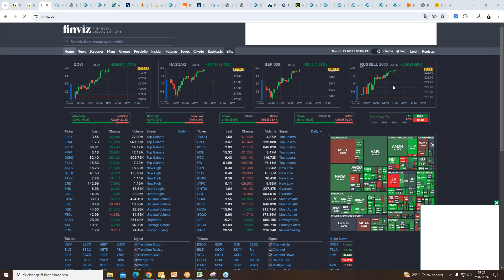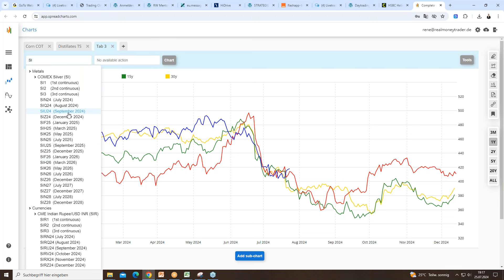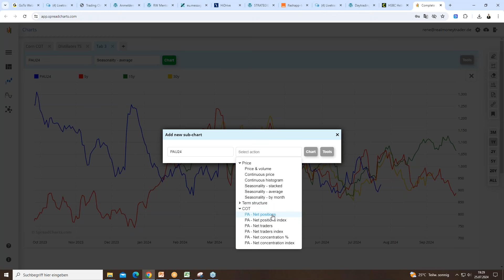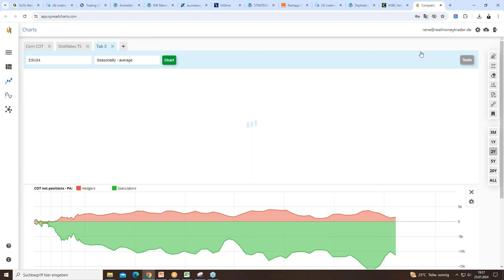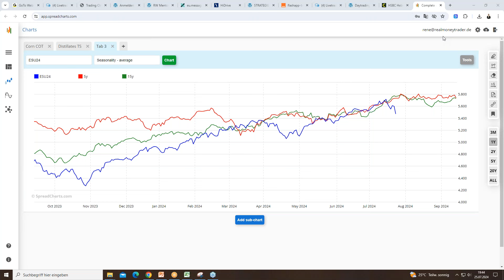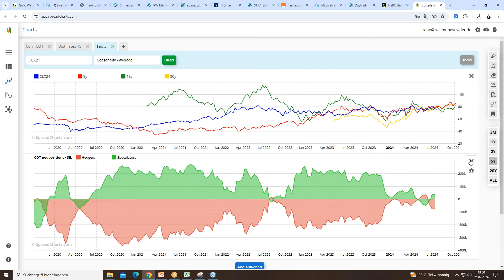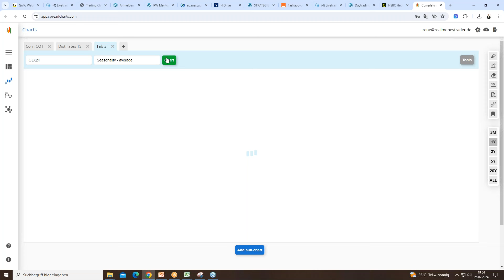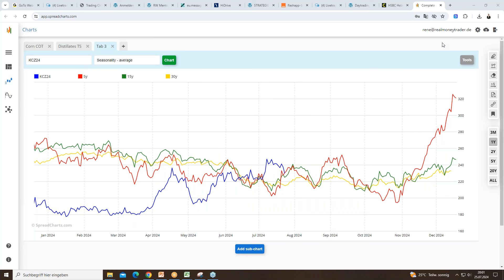Aktuelle Analysen zu S&P 500, Silber, Öl und Co. - Webinar vom 25.07.2024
Gestern fand das nächste Trading Insights Webinar statt. In diesem Webinar gehen die Trading-Experten Ingmar Königshofen und René Wolfram wieder auf verschiedene Märkte ein u.a. auch auf den S&P 500, WTI Crude Oil, Silber usw.

➡️ Zertifikate-Broker:
➡️Bei Finanzen.net Zero lassen sich die Derivate ausgewählter Emittenten ab 500 Stücken Ordervolumen ohne Transaktionsgebühren handeln.

• CODE: DAY2024
• 1 Monat Gratis
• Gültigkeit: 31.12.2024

▬ Impressum ▬▬▬▬▬▬▬▬▬▬▬▬▬▬

▬ RISIKOHINWEIS ▬▬▬▬▬▬▬▬▬▬▬▬▬